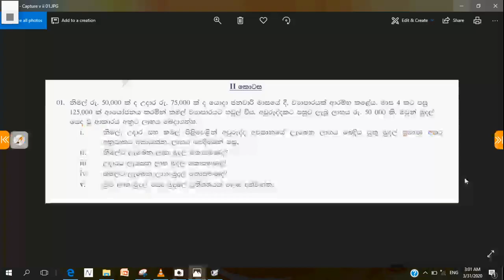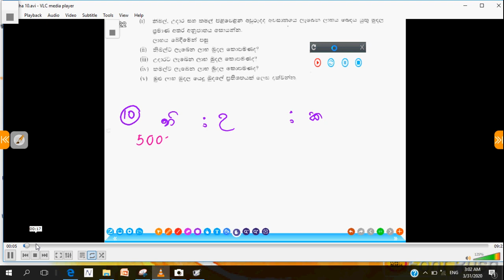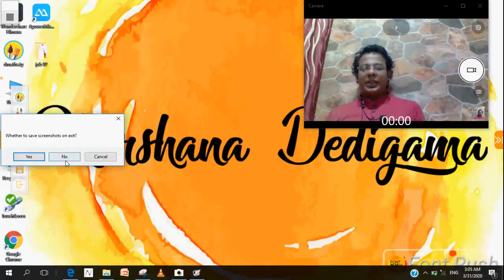Dmaths group ගණිතය vu 02 a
Dmath